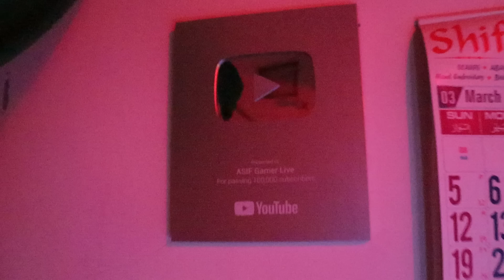MY SETUP TOUR 2023 🔥 | 100 BILLION $ 🤑 SETUP